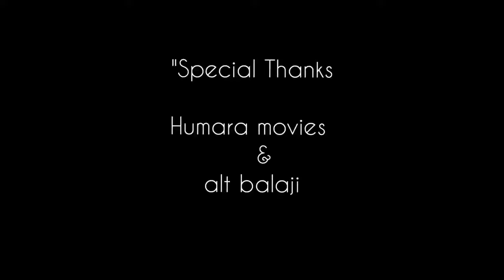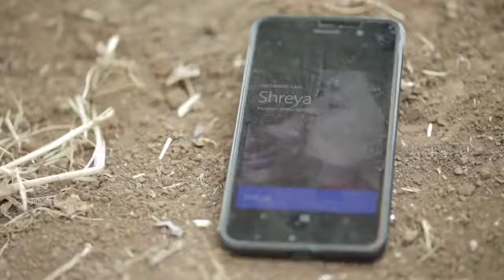sayiba-lesbian -short-film in hindi!!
as u sow so shall u reap